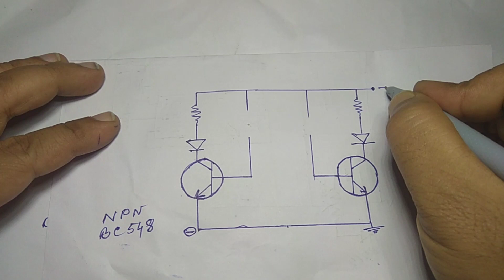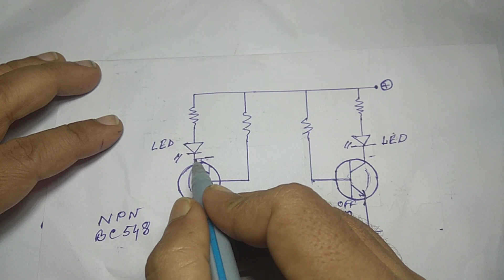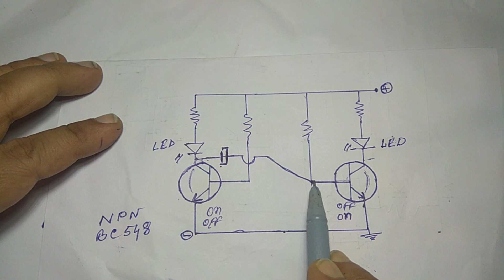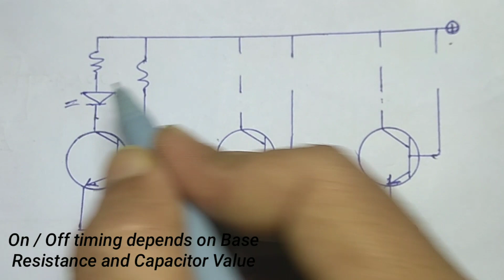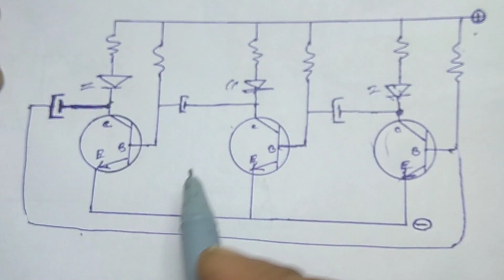Astable Multivibrator using BJT (2&3 Transistor)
BJT Free Running Astable Multivibrator.
How to make Astable multivibrator using two and three transistor details.

Required Parts:-
1K Resistance for LED current limitation.
Different color LED
4.7uf capacitor
Base resistance 47K to 100k (Depends on switching speed).

Using this circuit you can make different type of project.